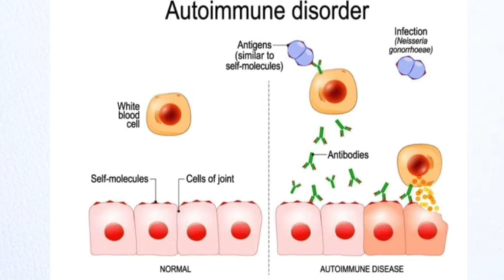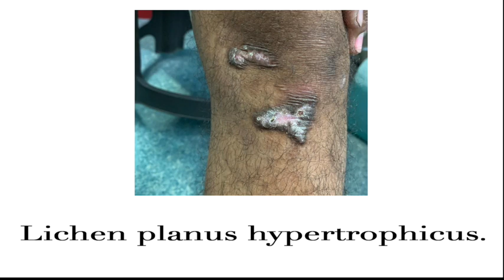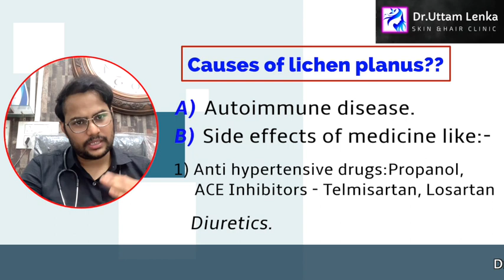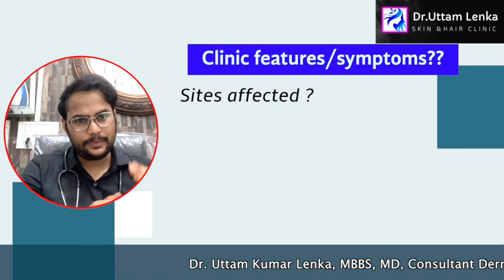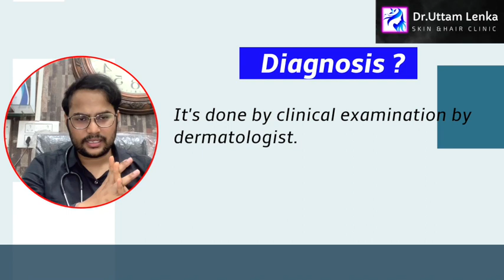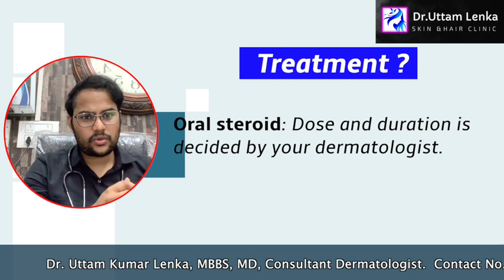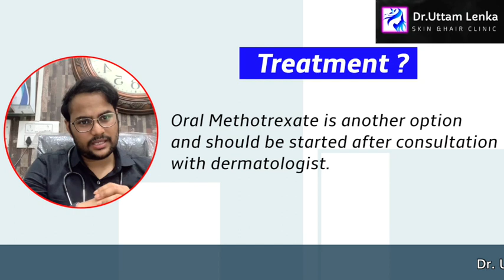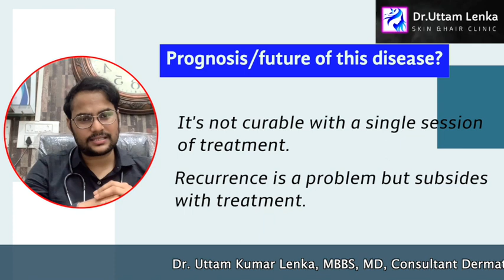Reason and treatment of Lichen planus hypertrophicus |पैर मैं काले मोटे छकाते का इलाज/Dr Uttam Lenka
for and kinds of business  you can contact
# Dr. Uttam Lenka Skin & Hair Clinic#How treatment Lichen planus hypertrophicus